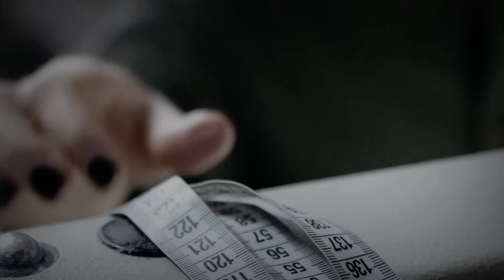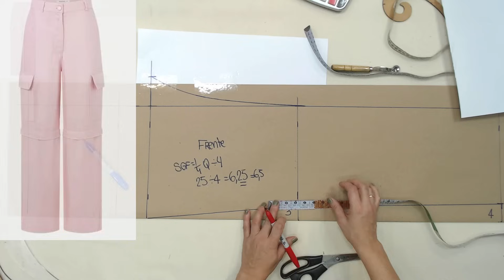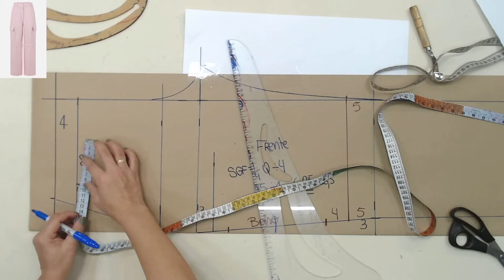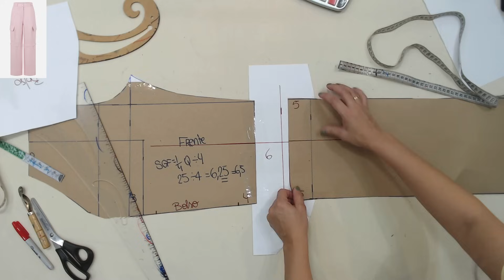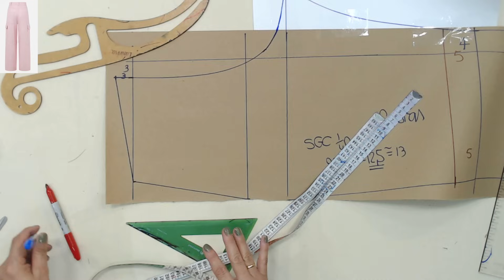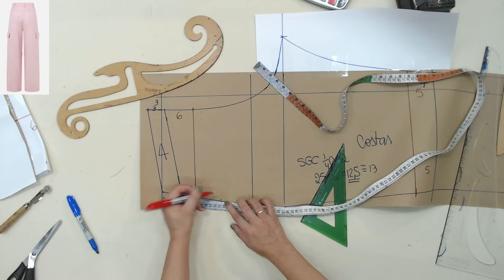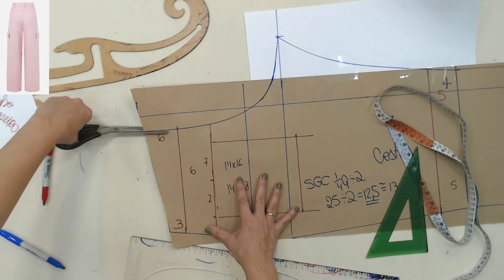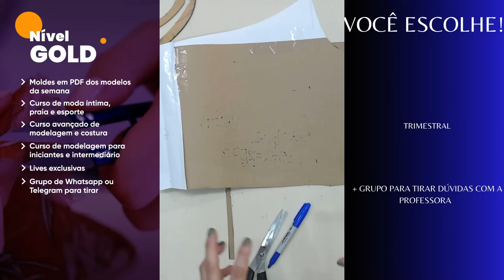Calça cargo reta - modelagem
Olá, nesse vídeo ensino a modelar uma calça cargo reta usando sua medida.

Você vai aprender como tirar sua medida e passar ela para o papel criando seu próprio molde de calça.